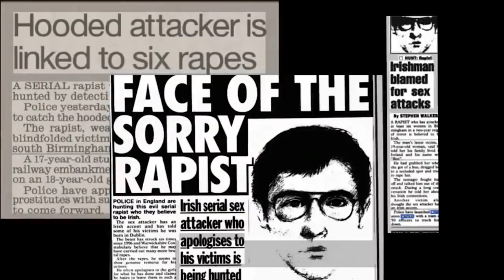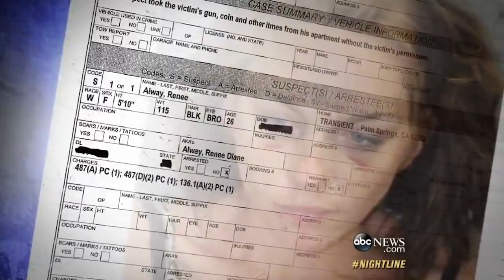7 Famous Talent Show Contestants Who Ended Up In Prison!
Hey, if you hadn't had a chance to watch HERE are the best AGT 2023 auditions 📣 What?! Did you see these famous contestants return years later? What's Hot: Contestants in Prison | Episode 61 | Talent Recap

Intro - 0:00 - 0:57
1. Danny Tetley - 0:57 - 2:03
2. Phillip Blackwell - 2:03 - 2:54
3. Renee Alway - 2:54 - 4:17
4. Antonella Barba - 4:17 - 5:11
5. Joshua Allen - 5:11 - 6:11
6. Brandon Cox - 6:11 - 6:49
7. Lucas Holliday - 6:49 - 7:27
Outro - 7:27 - 7:47

HOST ON SOCIAL:
Nadgeena: